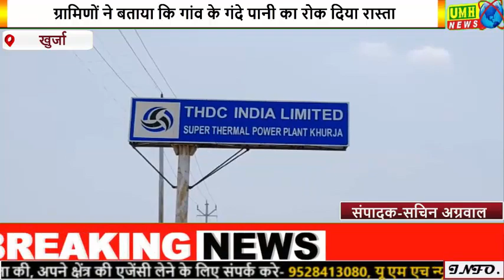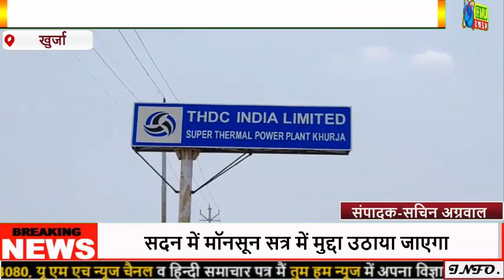खुर्जा : ग्रामीणों ने कहा कंपनी ने नहीं कराया गांव में कार्य, गांव के गंदे पानी से खेत बन गए तालाब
बुलन्दशहर जनपद के खुर्जा क्षेंत्र के गांव दशहरा सहित पांच गांवो की जमीनों का अधीग्रहण होने के बाद thdc कंपनी का सुपर थर्मल पॉवर प्लांट बन रहा है। कंपनी को गांवो का विकास कराना था वही दूसरी तरफ कंपनी ने गांव दशहरी के गंदे पानी की निकासी रोक दी जिससे खेल मैदान तालाब बन गया है। जिसमें मच्छरों का प्रकोप बढ़ने लगा है। सुनिए ग्रामीणों ने अपने दर्दभरी आवाज में क्या कहा
Umh News Online Channel And Hindi News Paper Mein Tum Hum